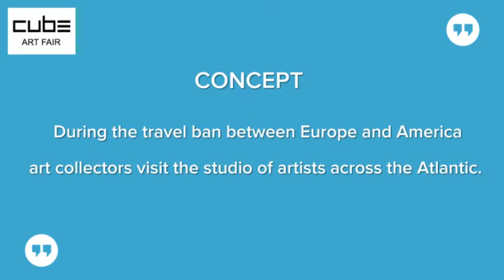ART BEYOND BORDERS by CUBE ART FAIR - Gregoire Vogelsang presents artist Carlos Andres Varela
We believe that art brings people together.
As an answer to the covid-19 situation, Cube Art Fair is very excited to present its new campaign:
“Art Beyond Borders”